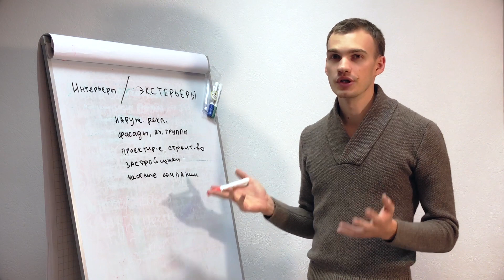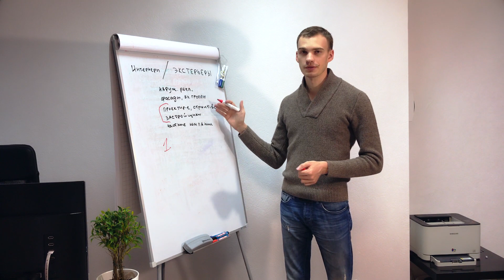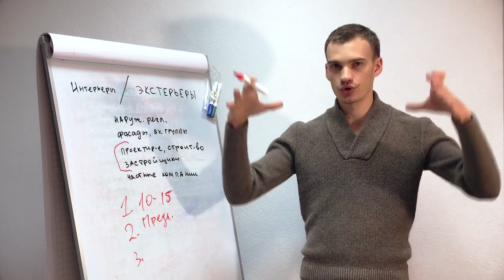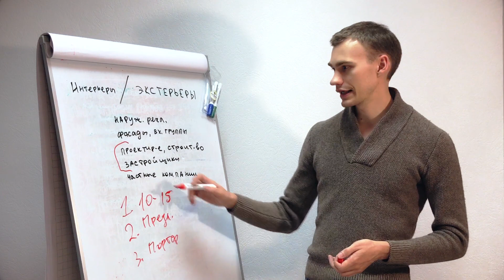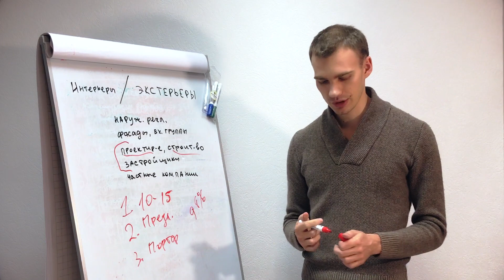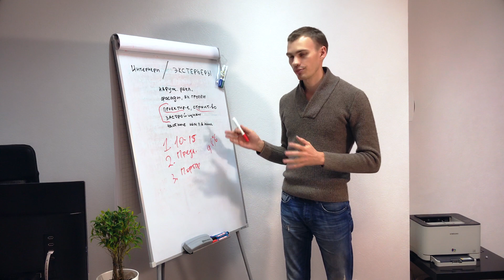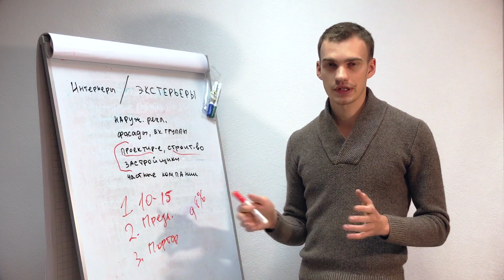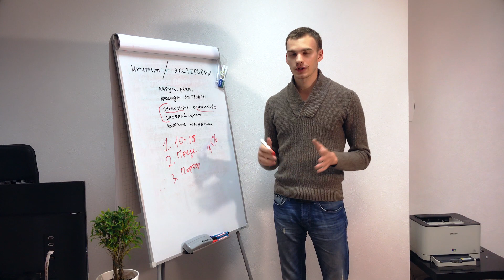Как расширить портфолио и получить больше заказов в 3D визуализации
После регистрации откроется подробное описание, купон на скидку и другие материалы.

Оставляйте заявки на интересующие вас темы уроков в комментариях.